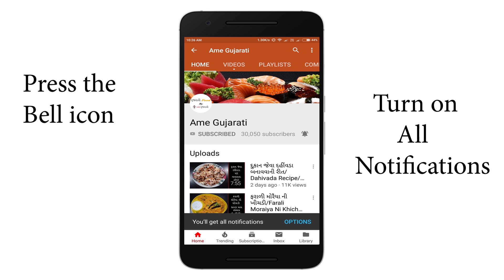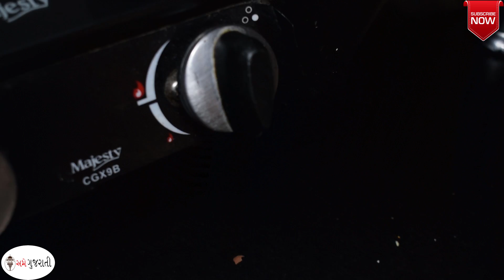દુકાનમાં મળે એવી જ સીંગ ની ચિક્કી ઘરે બનાવતા શીખો./Sing Ni Chikki Recipe/Uttarayan Special....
દુકાનમાં મળે એવી જ સીંગની ચિક્કી ઘરે બનાવતા શીખો./Tal Ni Chikki Recipe/Uttarayan Special.